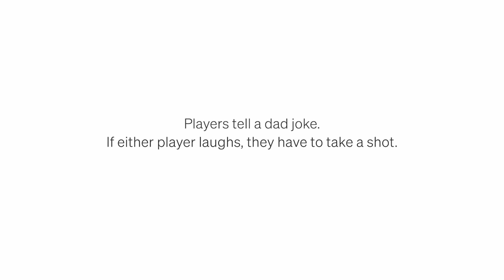Dad Jokes | Don't laugh Challenge | Abby vs Sath | Raise Your Spirits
Hey legends, If you're keen on joining the waitlist for our hoodies,

If you're in Sydney and want to come a long to our next shoot, shoot us a message!

Love ya.